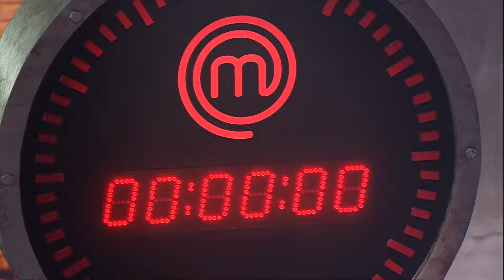MOMENTO MASTERCHEF com Helton e Raquel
Logo no primeiro episódio, o MasterChefARevanche reuniu dois talentosos cozinheiros para um desafio com o clássico francês ratatouille. 🔥 Confira agora como foi o emocionante duelo entre Helton e Raquel!

Conteúdo original de 2021.

Canal com os melhores trechos e cortes do programa MasterChef Brasil. Aqui você encontra conteúdos extras de todas as temporadas da maior competição culinária do país!

Veja as TEMPORADAS COMPLETAS no canal oficial @MasterChefBrasil

Endemol Shine Brasil, Band e Discovery H&H.